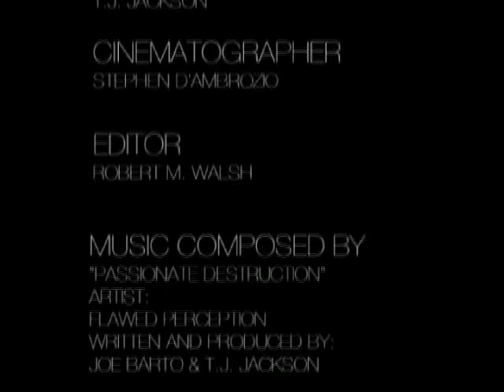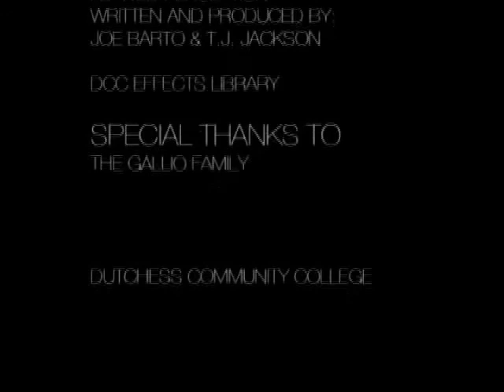CONFORMITE MASQUEE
A movie short that I worked on back in the day.
Dutchess Community College COM 110 Spring 2006